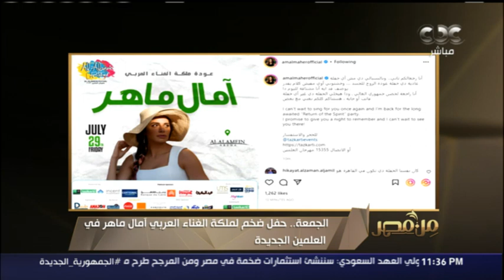مدير عمليات شركة "تذكرتي" يكشف كواليس حفل عودة النجمة آمال ماهر في العلمين الجديدة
من مصر | مدير عمليات شركة "تذكرتي" يكشف كواليس حفل عودة النجمة آمال ماهر في العلمين الجديدة